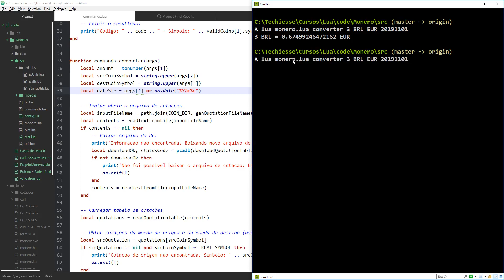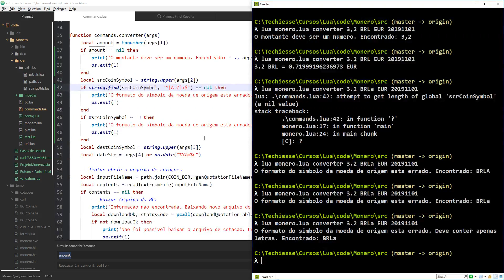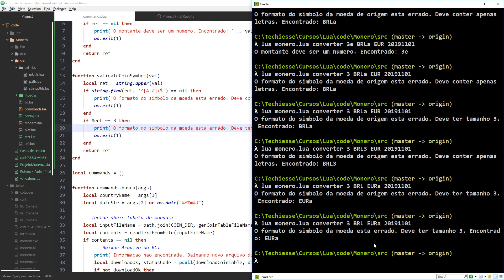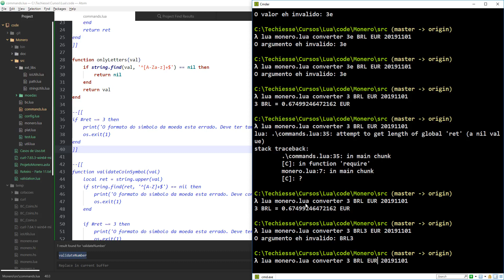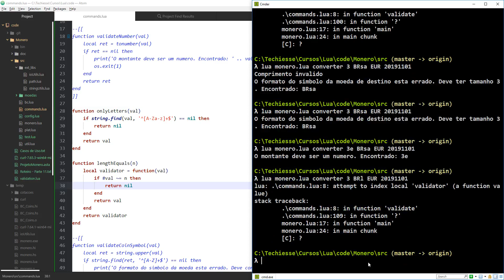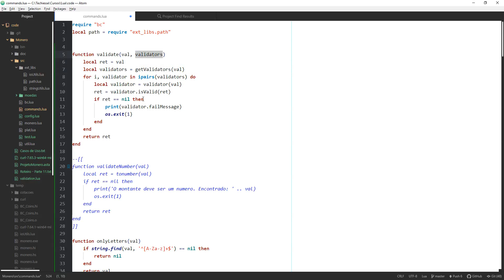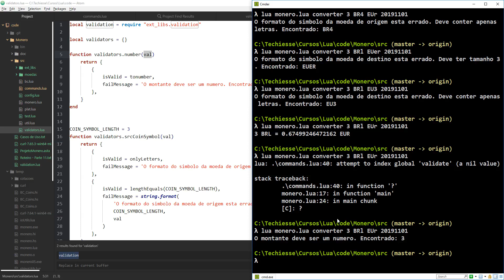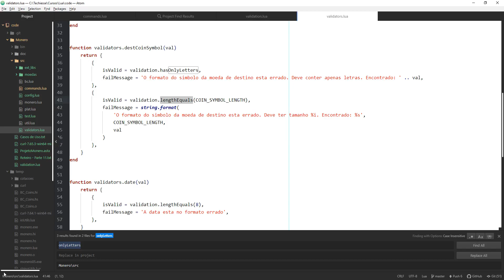Monero - Parte 13 (Validação de Input)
Um dos fatores importantes para o sucesso para um software é que o usuário consiga entender quando algo inesperado acontece.

Exibir erros derivados de exceções ou stack traces na tela dá uma impressão de fragilidade além de confundir o usuário.

Neste vídeo exploramos a validação de entrada permitindo que o programa verifique se os dados que o usuário forneceu estão no formato correto e dá dicas para que o usuário possa corrigir seu input caso tenha fornecido algo errado.

Começamos com uma abordagem bem trivial e direta e avançamos até validadores compostos que usam de progamação funcional para permitir a composição de pequenos validadores genéricos em um específico de maneira simples e declarativa.

Informação Adicional:
- O código que validação antigo (que eu não quis usar) está no branch topic/validation_attempt
O código oficial está no branch master.